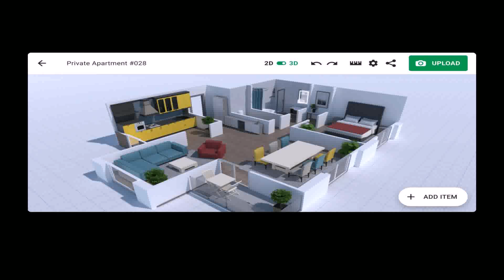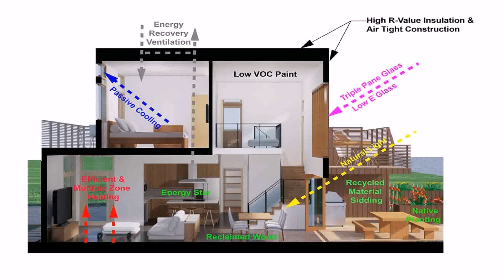House Plan And Design Ideas